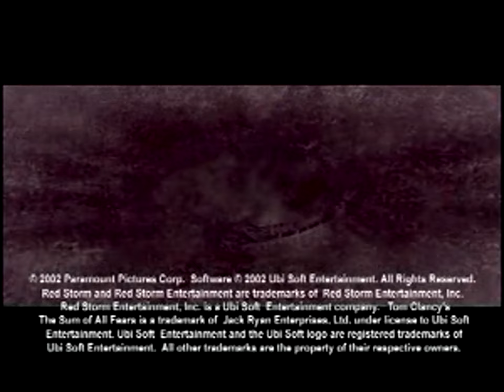The Sum of All Fears Trailer #1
A trailer for Red Storm Entertainment's tie-in to the 2002 film.